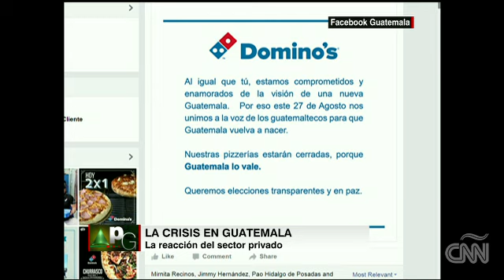Guatemala: los empresarios exigen renuncia del presidente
'La línea' es el caso más serio de defraudación fiscal que vive Guatemala en su historia. Jorge Briz analiza el escenario.